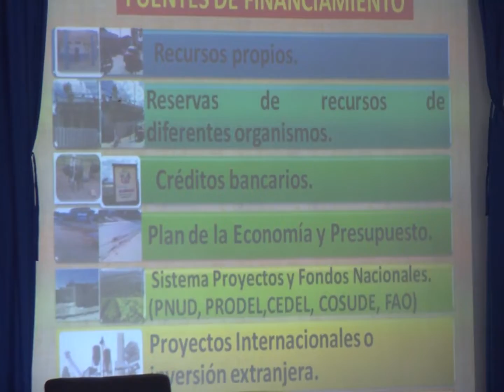Desarrollan Segundo Taller de Innovación y Desarrollo Local en Jaruco.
En el municipio de Jaruco tuvo lugar el Segundo Taller de Desarrollo local coordinado por el Centro Universitario Municipal, CUM. El evento se desarrolló con el auspicio de La Universidad agraria de la habana UNAH y la Plataforma del Proyecto de Innovación Agropecuaria Local, PIAL, en Mayabeque. Al mismo  asistieron, profesores, productores, investigadores y amas de casa vinculados al PIAL.